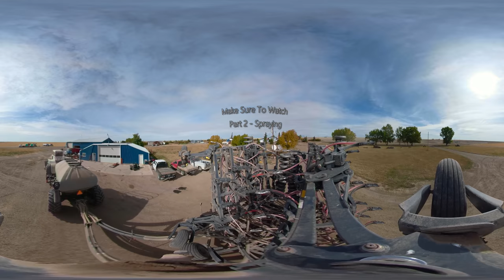360° Farming Part 1 - BIG BUD Tractors - Welker Farms Inc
Planting season 2018 recorded with a GoPro Fusion. No music added, just raw farming.

Edited with PowerDirector 17 Ultra